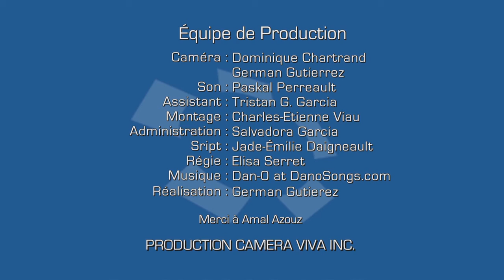Les visages du Québec à l'international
À travers les parcours, les actions et les visions de trois anciens délégués généraux du Québec, le journaliste Alexandre Serres tente de mieux comprendre les réalités et défis de la diplomatie québécoise. Invités : Louise Beaudoin, John Parisella, Christos Sirros.